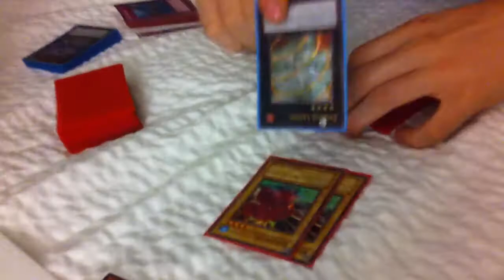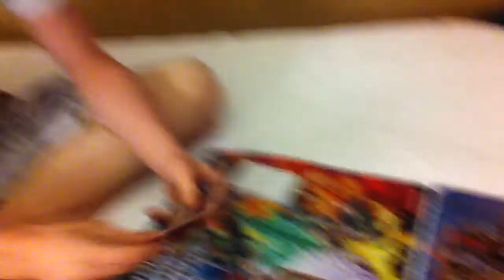YUGIOH Adventure Ep. 3 Journey to the YCS Meadowlands: Friday